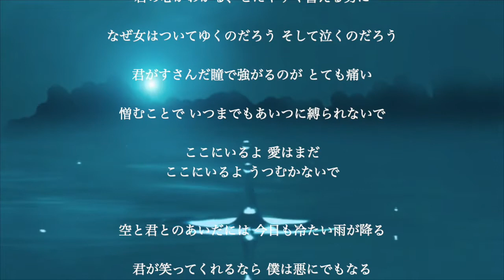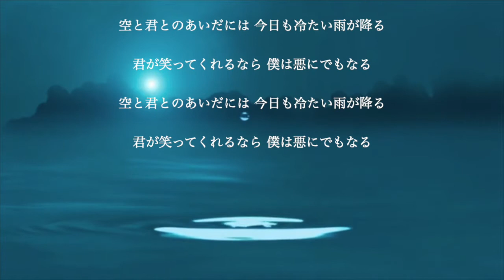中島みゆき『空と君のあいだに』ピアノ 528Hz Cover Piano Miyuki Nakajima 「Sora To Kimi No Aidani」ドラマ『家なき子』主題歌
『空と君のあいだに』中島みゆき　ソロ　ピアノ　528Hz Cover Piano Miyuki Nakajima 「Sora To Kimi No Aidani」ドラマ『家なき子』主題歌
作詞・作曲： 中島みゆき
リリース： 1994年
Piano Cover : Relaxing Sounds Cafe
画像：Free-Photos Pixabay

※基本的に、ピアノ（Roland FP90) は、細胞修復効果があると言われている　C=528Hz（A=444Hz)または　（A=432Hz)にチューニング して演奏しています。

（528Hzとは）
別名 "愛の周波数" とも呼ばれ、この周波数を含む音楽に聴き入るとリラックス効果が得られると言われています。
音楽療法的には、528Hzを含む音楽に聴き入ると、意志とは無関係に作動する自律神経の中でも心身を安らぎモードに導く副交感神経にスイッチが入るために、活動モードを引き起こす交感神経優位によって生じる多くの生活習慣病の改善に役立つことがわかっています。

528Hzにチューニングしたピアノ演奏でくつろぎの時間を過ごして頂けたら幸いです